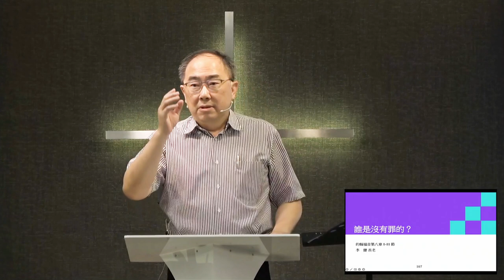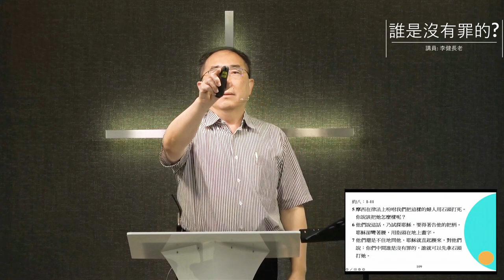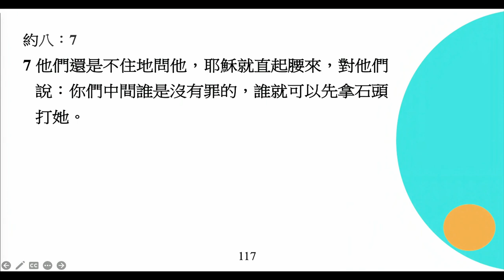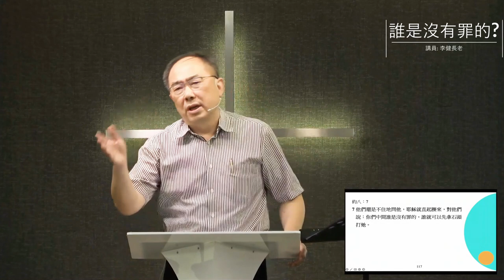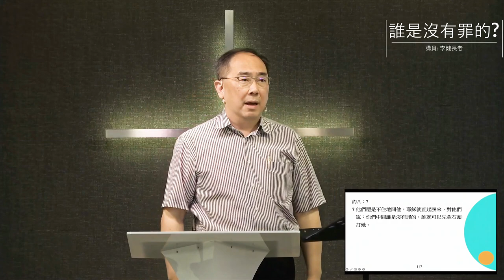李健長老：誰是沒有罪的？（上）｜約翰福音 20230723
2023/7/23 A&S主日
約翰福音（十二）
題目：誰是沒有罪的？（上）
經文：約八1-11